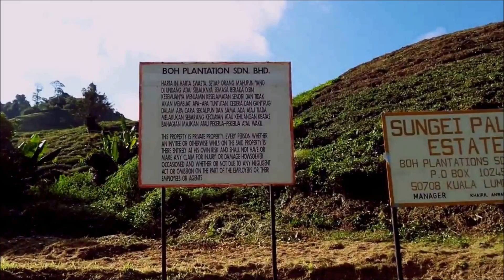ORGANIC FARMING IN MALAYSIA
Organic farming is a method of crop and livestock production that using organic fertilizers, genetically modified organism, antibiotics and growth hormones. Organic farming have several advantages and disadvantages. For example, reducing production cost,protecting our environment but at the same time require lot of work and organic products are in high cost. Several issues have been identified when practicing organic farming in Malaysia. Firstly, poor marketing of organic product, lack of training and extension services and lastly price of organic food is much more expensive. There are several recommendations in solving the issues and challenges of organic farming. First by conducting research on the utilization of organic wastes, developing educational programs in order to increase public awareness towards achieving sustainable organic farming in Malaysia.